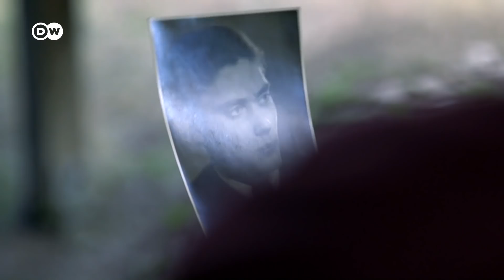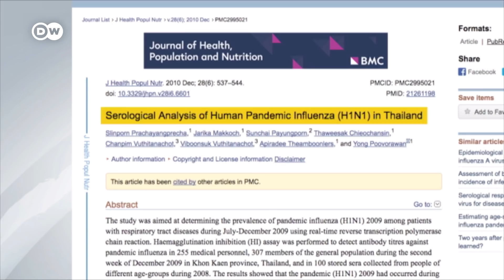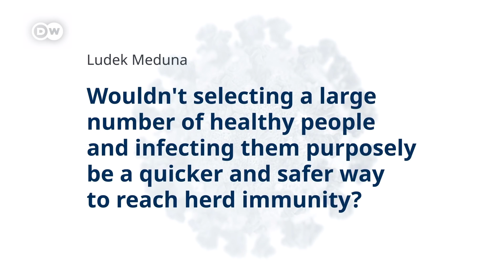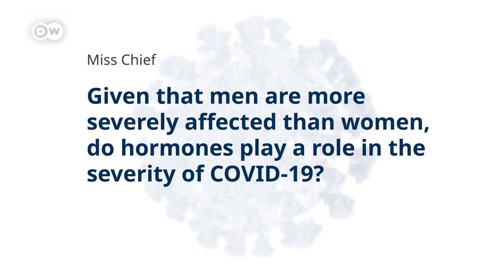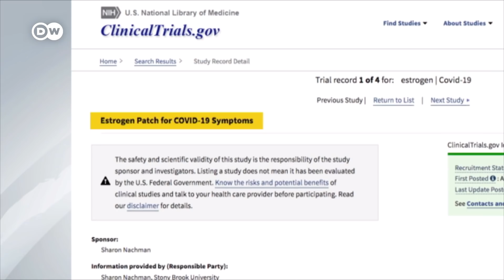What are the COVID-19 long-term consequences? | COVID-19 Special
The coronavirus has claimed the lives of hundreds of thousands of people around the world. A far greater number though have survived. Many former COVID-19 patients grapple with lingering effects long after leaving the hospital. For some, it's constant exhaustion, For others, heart palpitations or even memory loss. We are looking at the long-term health consequences of COVID-19.